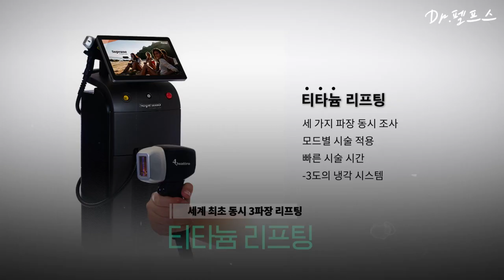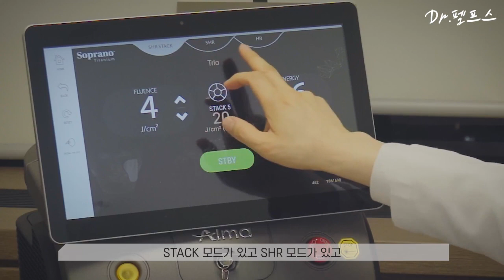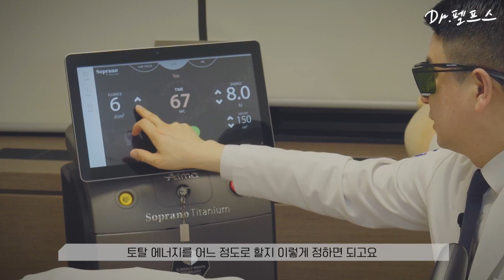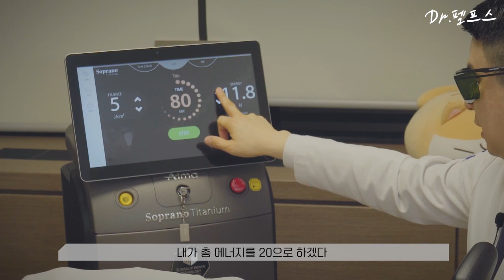티타늄 리프팅, 병원에 오시면 이렇게 시술이 이루어집니다.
티타늄리프팅은 기존의 고주파 장비인 써마지와 초음파 장비인 울쎄라에 이어 레이저 빛을 이용한 리프팅을 구현하는 장비입니다.

오늘은 이러한 티타늄 리프팅의 간단한 원리와 병원에 오면 어떻게 시술이 이루어지는지 저와 함께 알아보도록 할겠습니다.

. 피부과전문의 닥터펠프스입니다.